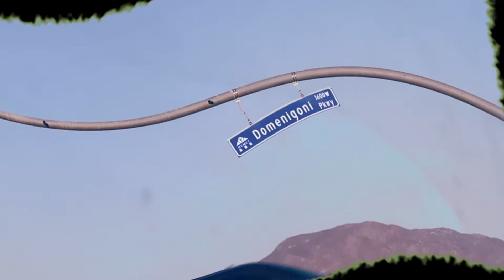Thanksgiving 2016! (My Boyfriend's Family) | Vlog #12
I vlogged my Thanksgiving weekend! Me and Kenney went to Hemet and enjoyed every last second of it. Kenneys family is HUGE, so everytime we go there, we always have some fun thing to experience. After that, I ended my weekend by celebrating with MY family!
Beyond thankful for my family and friends! I hope you ENJOY!

Song: Sugar Zone
Artist: Silent Partner

Song: Guitar Track
Artist: Sam Feldt

Song: Jimmy
Artist: Moriarty

About my channel: Hi my name is Sara. I try to bring my camera when I go on adventures with my boyfriend Kenney, or my family and friends. I have a german shepherd named Bruna and a bearded dragon named Dexter.